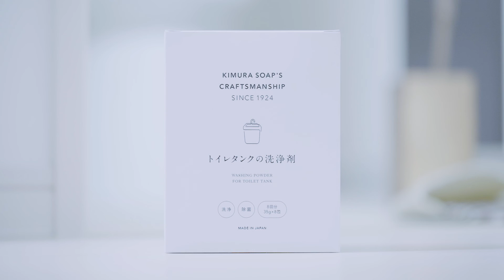トイレタンクの洗浄剤 日本製／木村石鹸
トイレタンクの手洗い用排水口から投入して、つけ置きするだけ。洗浄成分+酵素の力で、トイレタンク内部の悪臭の原因となる黒カビや水アカを分解、除菌してくれます。